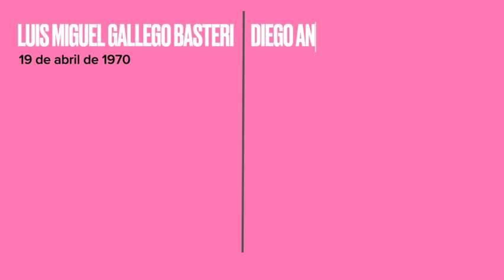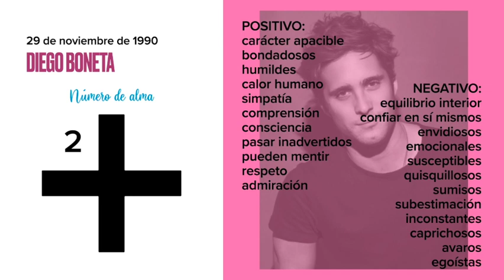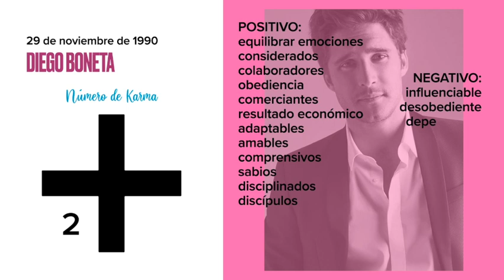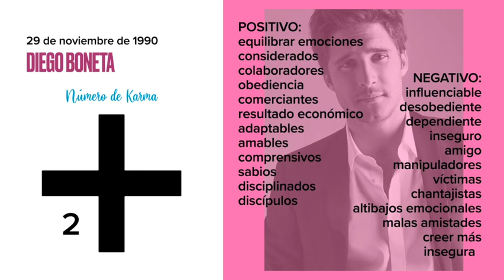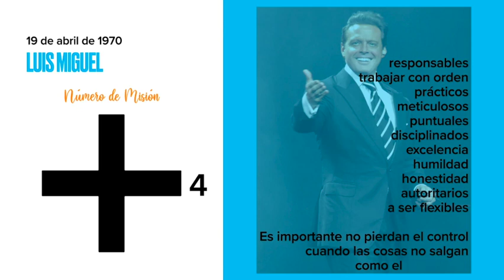LUIS MIGUEL VS DIEGO BONETA // A través de la numerología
Te muestro un comparativo entre los cuadros numerológicos de Luis Miguel y Diego Boneta. Ambos diferentes pero con puntos en común.
La numerología es super interesante, si quieres saber un poco mas sobre ella, escribe en los comentarios y te leo!

-- PARA SESIONES PERSONALES Y CURSOS--
Por favor envíame un email a:

Luis Miguel, Diego Boneta, Numerología, Comparativo; Número de alma, Luis Miguel la serie